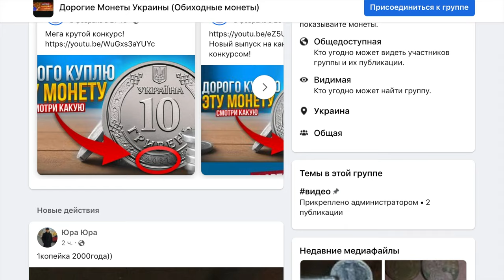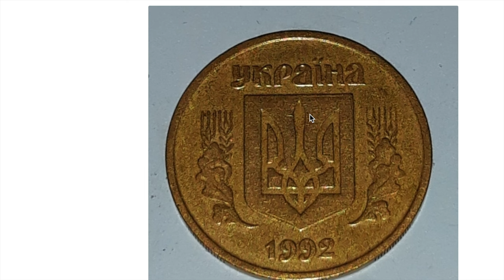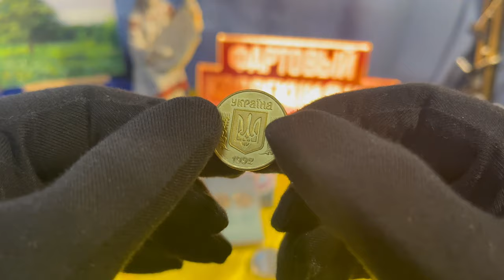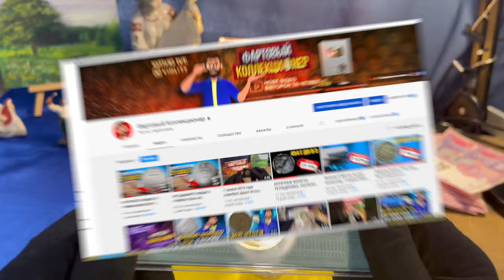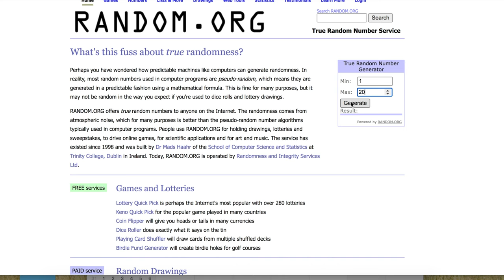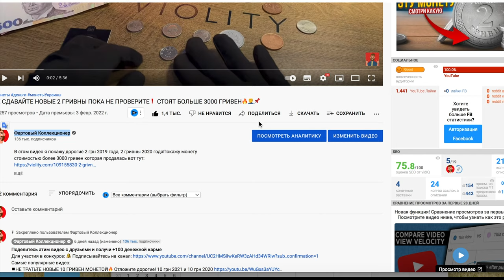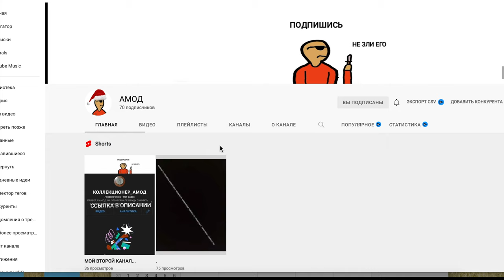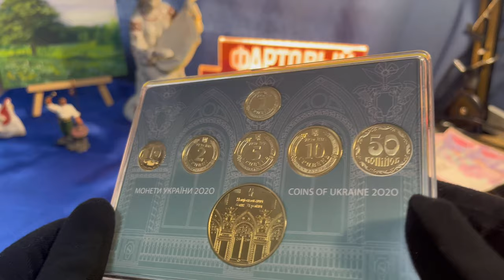ПРОВЕРЬТЕ КОПИЛКУ! 7500 грн ЗА ТАКИЕ 25 КОПЕЕК 1992 года. Не сдавайте такие монеты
У вас есть такая монета в коллекции?